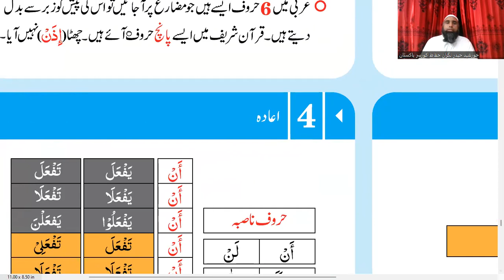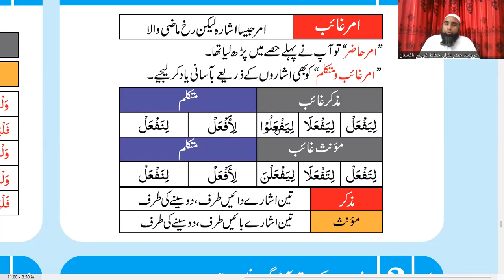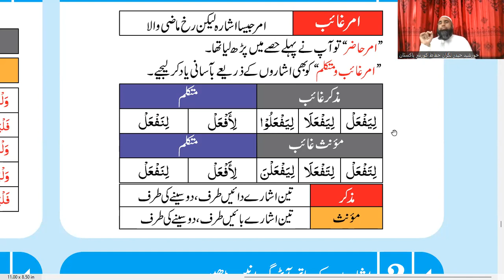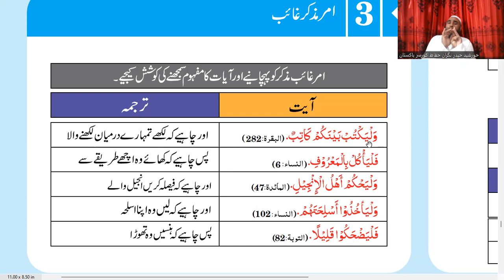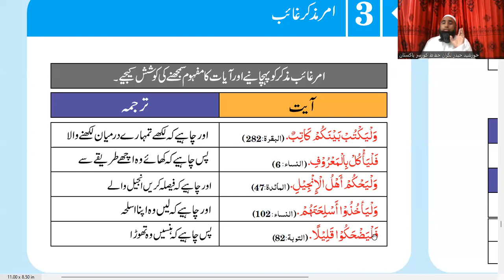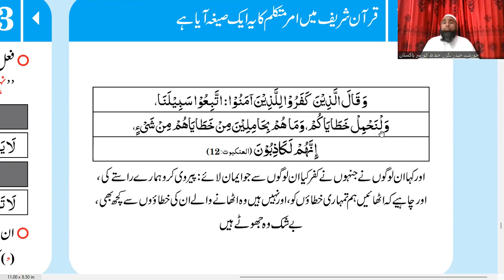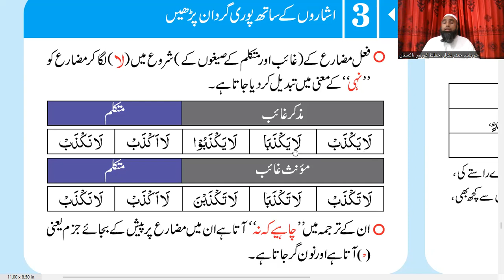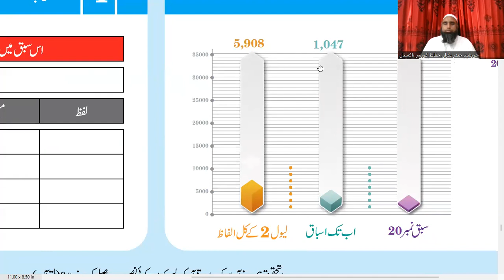امر غائب و نہی غائب لیول 2 کا آخری سبق 20 / قرآنی عربی لیول 2